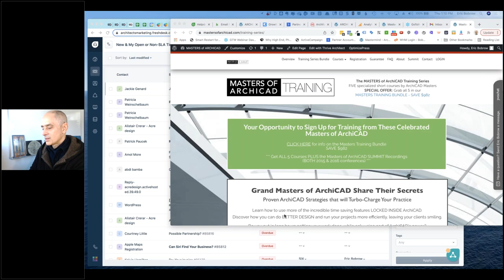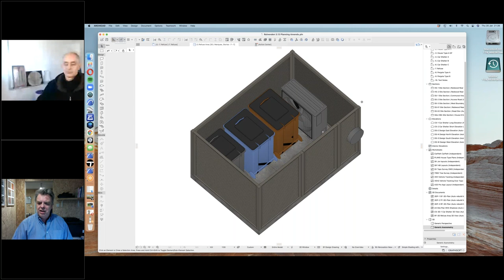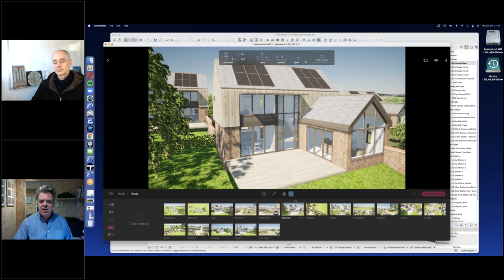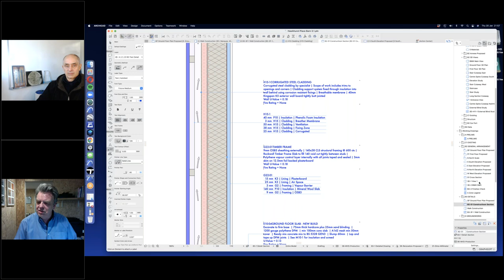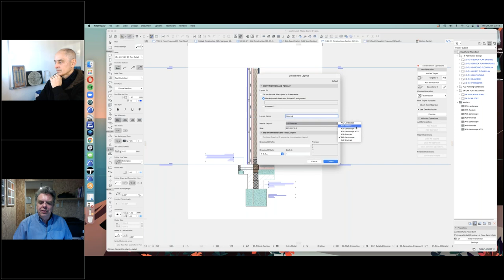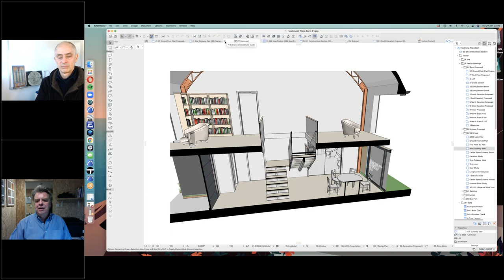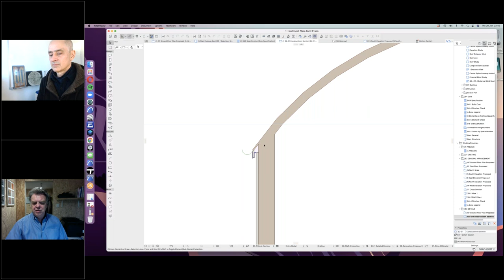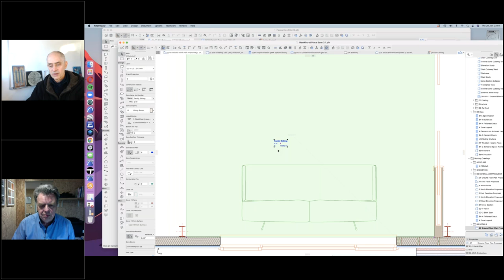ARCHICAD USER (January 2022) - UK Architect Tim Ball shows innovative workflow, extreme 3D detail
Archicad expert Tim Ball shows 2 projects and demonstrates his innovative workflow, highlighting extreme 3D detail (with little extra effort) and linking properties and data to elements to produce coordinated annotation and schedules. An in-depth exploration and discussion, with lots of questions from attendees.